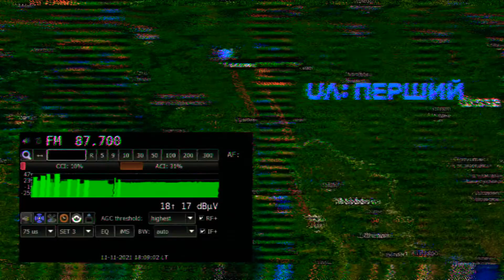FM DX Tropo UR1 Lozova - 87.7 MHz received in Breazu 🇷🇴 (11.11.2021)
RX 📻 : TEF-6686 tuner
ANT 📡 : Dipole Antenna H Polarization
QTH 📍 : Breazu, Iași 🇷🇴

TX 📡 :
Station : UA Radio Pershyi (UR1)
Frequency : 87.7 MHz
Location : Lozova 🇺🇦
Distance : 301 km via Tropo
Power : 750W
Polarization : Horizontal